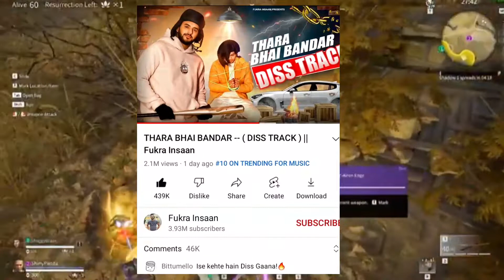New Diss Track vedio😱|Manoj Dey Reply Saurav Joshi @BBKiVines New Record😱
Today's video is for new video and we will discuss and son new diss track video Manoj Dey reply to Thora Joshi block video and then BB ki Vines makes the new record Sidhu moosewala completed his 10 million subscribers Apne momento completed heads 300k subscribers and Azure has its first mugshot this track video Tara by Joginder reply fukra Insaan

You Can Send Me News In My Instagram account🧡

BYEEE..